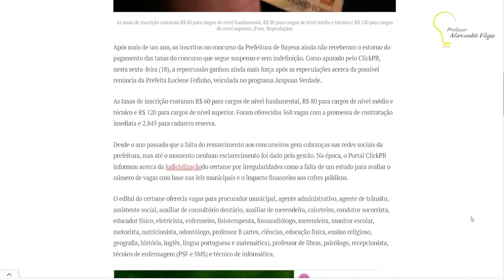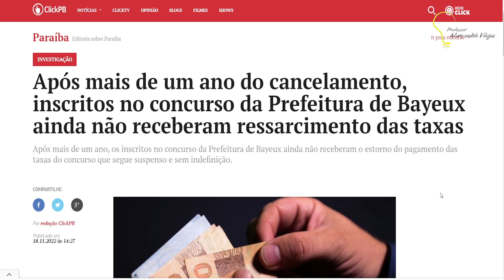Informações sobre o Concurso de Bayeux - PB.